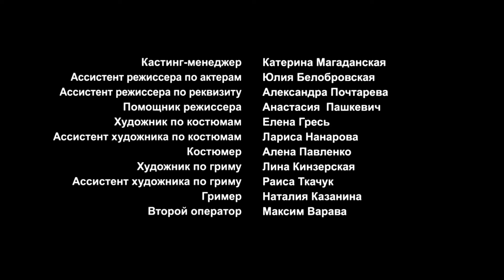Крута мелодрама «Політ метелика». Врятував ефектну красуню, а вона його використала | 2 серія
«Політ метелика». 2 серія

Топова мелодрама! Неможливо відірватися! Відомий та успішний антиквар випадково знайомиться в літаку з гарною жінкою. Світлана розповідає йому, що втекла з десятирічною донькою від чоловіка і їм просто немає куди йти. Андрій готовий на все, щоб допомогти нещасній жінці, яка вирвалась з рук монстра-чоловіка. Він запрошує пожити в нього й навіть влаштовує на роботу у свій салон. Та чи насправді Світлана та, за кого себе видає?